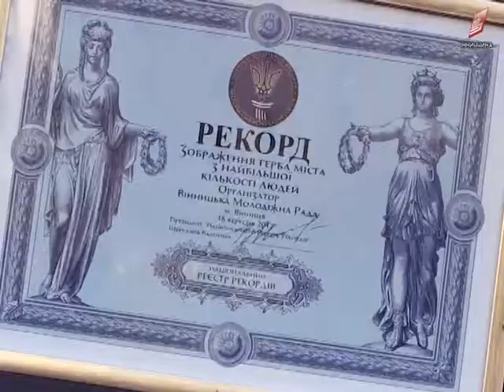Вінницька молодь створила «живий» герб міста 19 10 2017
Вінницька молодь створила «живий» герб міста, який став рекордом України. У формі велетенського герба на стадіоні мед коледжу вишикувалось понад 2 тисячі студентів. Флеш моб планували провести ще до дня міста, проте через погану погоду його відклали на місяць. Як встановлювали рекорд України бачила Олександра Попович